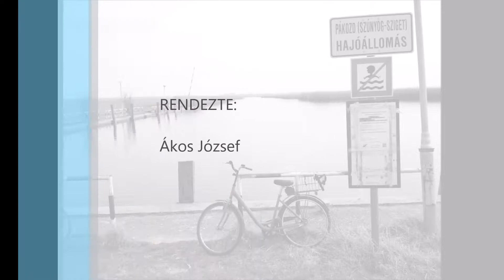Velence Bence hegy Pákozd Ingó kövek